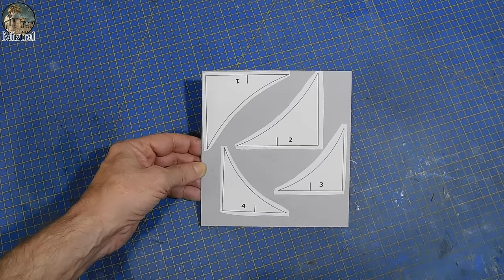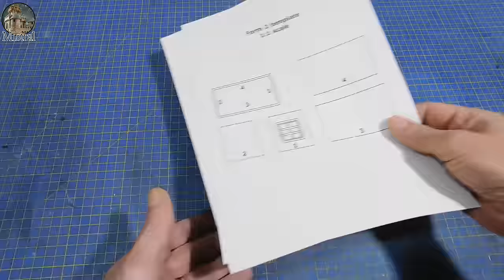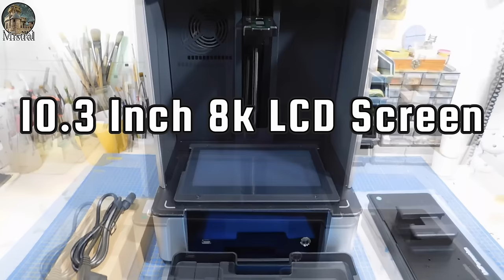Harry Potter: Building The Weasley's Burrow - Step-by-Step / DIY TUTORIAL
80$ Save Code: mistral  ( forever)

GKTWO for amazon store
80$ Save Code:  RisingApe( forever)

Efficient Heating: GK2 boasts precise heating for improved print quality and speed.
User-Friendly: GK2 is designed for quick release of the build plate, Save your place, making it accessible to beginners and experts alike.
Cleaner Air:  includes an air purification feature, ensuring a healthier environment and reducing the VOC.
STL files
▶Materiali e strumenti
Feel absolutely free to make a donation without any kind of constraint, even just offer me a coffee. And I thank you in advance for having contributed to giving value to my work and my commitment to make my Channel grow more and more.

I get commissions for purchases made through Amazon links in this video.